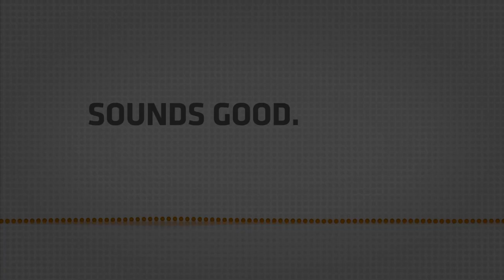Emotional Cello 1 5 Trailer | Best Service